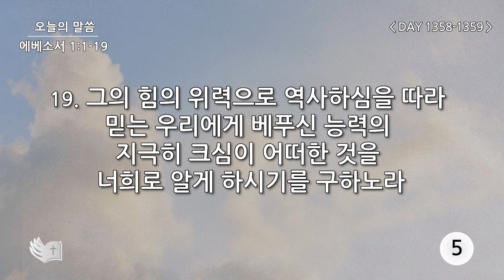테필린 [Day 1358-1359] 에베소서 1:19 50번 선포